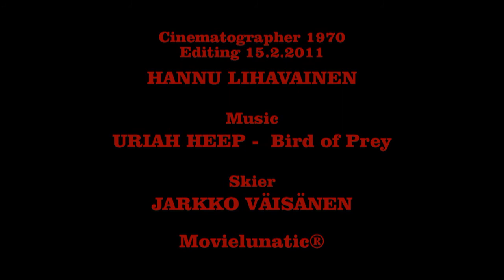Jäärata-ajot Pyykösjärven jäällä Oulu Ice Racing In 1970 On The Lake Pyykösjärvi Ice -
Too bad when the battery power ran out of the cold and I could not filmed in any more material!
Harmi kun paristojen teho loppui pakkasessa enkä saanut kuvattua enempää materiaalia!

سباق الجليد  Սառույց  Ледена състезания  რბოლა  מירוץ הקרח  बर्फ रेसिंग  אייז ראַסינג  冰上賽車  아이스 레이싱  αγωνιστικά  Хокеј на дербито  مسابقه یخ  Gheaţă curse  Ице Рацинг  Ľadu závodná  แข่งไอซ์  برف دوڑ  đua

Aikuistubettajat, Hannu Lihavainen Jarkko Väisänen Uriah Heep Bird of Prey Sunbeam Imp Buz yarış Hielo de carreras Glas kous Oighear rásaíocht Es balap アイスレース  Gel de curses  utrke rasio Ledus sacīkšu závodní Ledo lenktynės Tlielaq Silġ Wyścigów na lodzie Course sur glace Isracing Eisrennen Barafu versenyautó Oulu Uleåborg Suomi Finland Chinon 609, Pyykösjärvi, Oulu, Uleåborg, Suomi, Finland, Skandinavia, Scandinavia, Pohjoismaat, Nordic countries, Eurooppa, Europe, Pyykkäri, Pyykkäriläiset, Pyykösjärven seniorit,